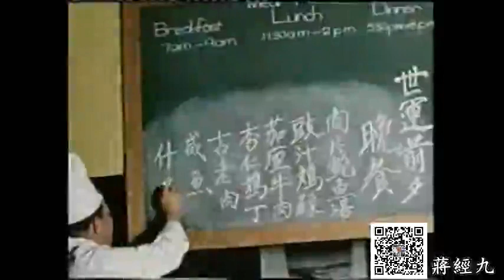墨爾本奧運，中華民國代表隊奧運大進場